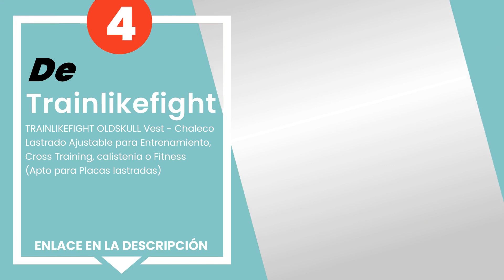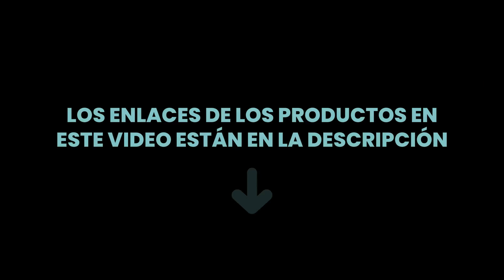Los 5 Mejores Chalecos Lastrados para crossfit, calistenia o entrenamiento físico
✋ Aquí están los 5 mejores chalecos lastrados para crossfit, calistenia o entrenamiento físico, disponible en el mercado.

 5) Fdit 20/50KG Chaleco de Peso Ajustable Ponderado Entrenamien...

 4) TRAINLIKEFIGHT OLDSKULL Vest - Chaleco Lastrado Ajustable pa...

 3) Sveltus Gilet lesté 15kg Pro Chaqueta Pesada, Unisex Adulto,...

 2) Sveltus - Chaleco De Peso para Hombre (10 Kg)

 1) Hyperwear Hyper chaleco Pro Unisex de 4,5 kg, ajustable, par...

00:00 - Intro
00:08 - 5) Fdit 20/50KG Chaleco de Peso Ajustable Ponderado Entrenamien...
00:43 - 4) TRAINLIKEFIGHT OLDSKULL Vest - Chaleco Lastrado Ajustable pa...
01:17 - 3) Sveltus Gilet lesté 15kg Pro Chaqueta Pesada, Unisex Adulto,...
01:42 - 2) Sveltus - Chaleco De Peso para Hombre (10 Kg)
02:18 - 1) Hyperwear Hyper chaleco Pro Unisex de 4,5 kg, ajustable, par...